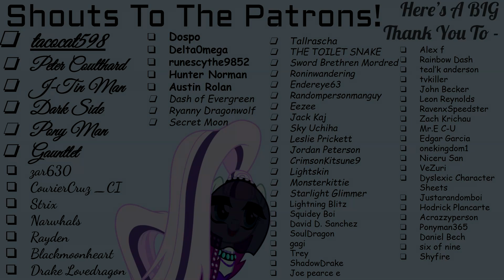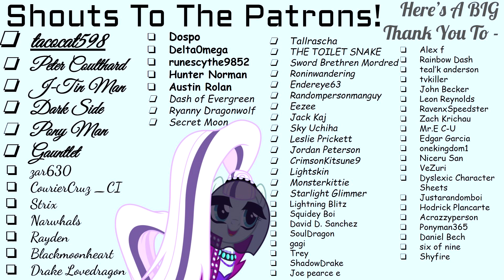You're A Demon (Apparently) [Chapter 13] (Fanfic Reading - Anon/Comedy/Intense MLP)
Turtwig-Tales is gonna give you a present right now! It's comin'! BAM! It's Chapter 13 of "You're A Demon (Apparently)," who woulda knew?! Come on over and check this out!
(If you find mature-ish to be disturbing, please leave this video!)

A Very Special Thank You To Our Generous Donators!:
endereye63 [5 Dollars - Monthly]
Daniel Bech [1 Dollar - Monthly]

Seems like different plans are in order after that one!